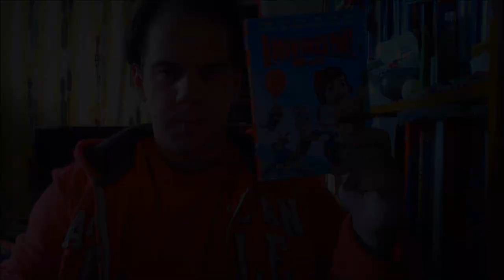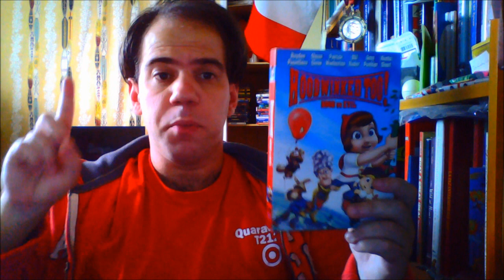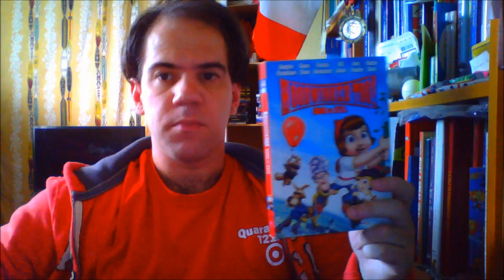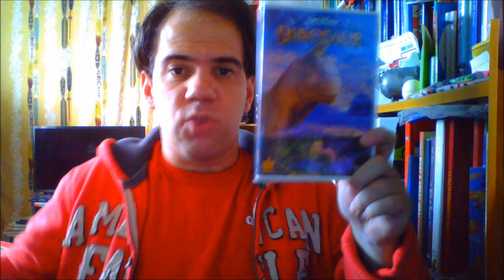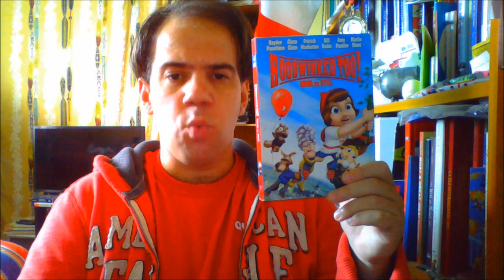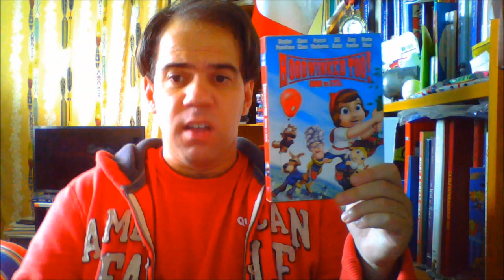Joshua Orro's Hoodwinked Too! Hood vs Evil Blog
Continuing from his last blog, Joshua looks into the Hoodwinked sequel, which is one of several "BAD" Films that he likes, where Little Red Riding Hood, Wolf and Twitchy team up to rescue Granny from a witch and two evil genius children